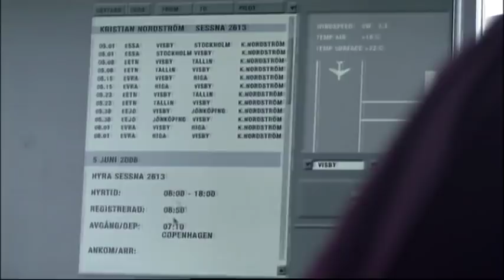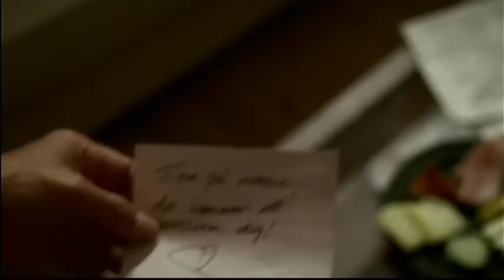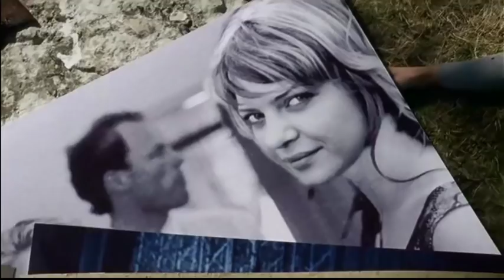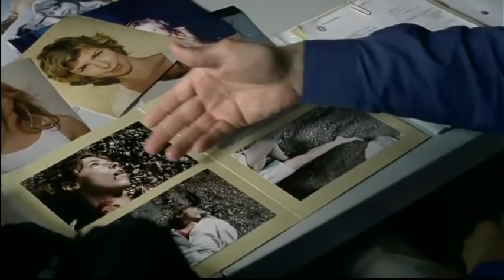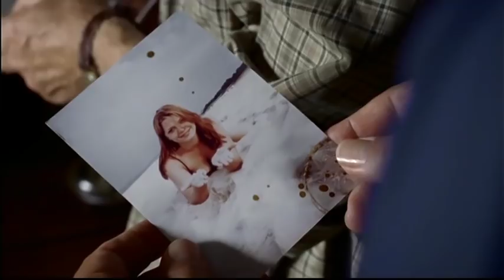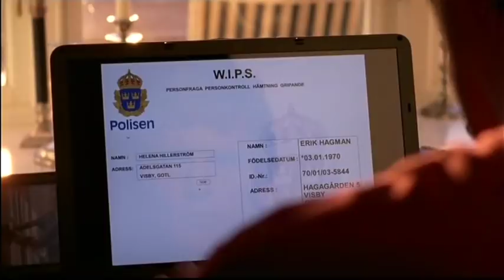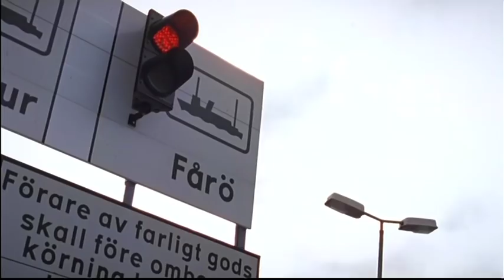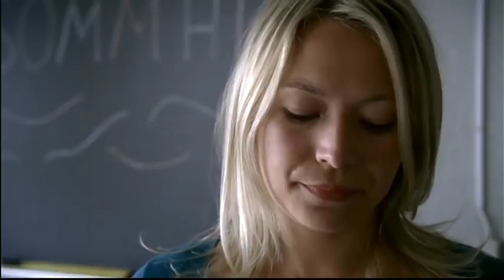Der Kommissar und das Meer, 01 - Den du nicht siehst (Svensk text)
Det är sommar på Gotland och Helena Hillerström hittas död. Kommissarie Robert Anders (Walter Sittler) är en tysk polis bosatt i Visby tillsammans med sin svenska fru Line (Paprika Steen) och deras två barn. Han tar upp utredningen som innefattar flera misstänkta - speciellt när det visar sig att Helena var sexuellt experimentell. Först blir hennes livskamrat Per misstänkt, sedan hennes gamla vän Kristian. Snart mördas ännu en kvinna på ett liknande sätt. Fallet måste lösas innan det blir fler offer. Ska Robert Anders hinna?

Bilden är ifrån den svenskdubbade versionen av avsnittet.
Ljudet är ifrån det tyska originalet.
Syncat, redigerat och textat av mig.